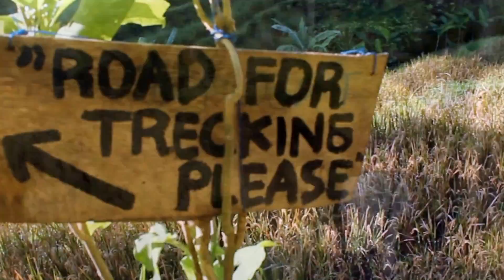Ini Dia Bagi Kamu yang suka Tracking Dapat ke Ceking Tracking dengan Pemandangan Indah...!!!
Jalan untuk tracking di ceking  kamu bisa turun langsung ke sawah dan merasakan sensasi Tracking dsana...

Kalo kalian baru berinteraksi langsung sama gw, and mau tau keseharian dari gw.

Stay tune di channel gue,
jangan kemana-mana,
always be my channel, let's fly higher!
and,
at last but not least
SALAM YOUTUBER!!